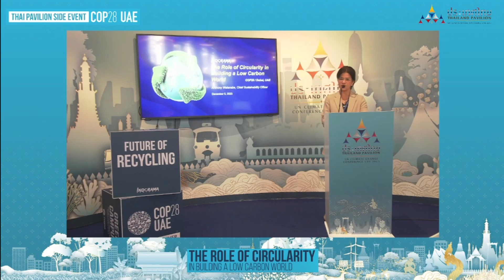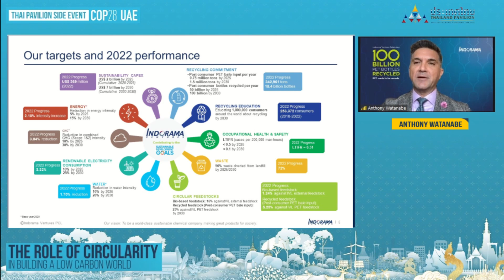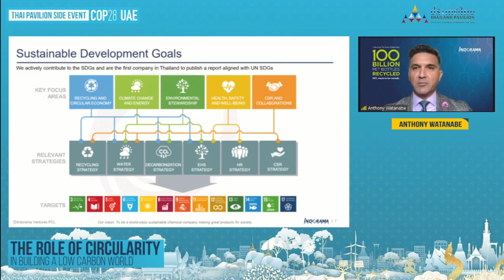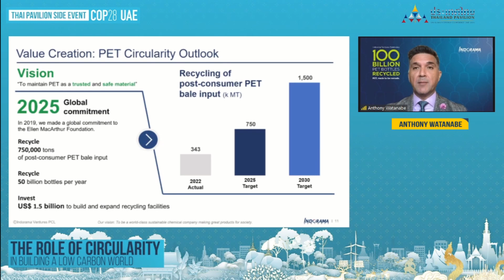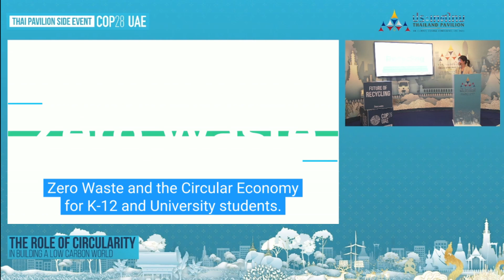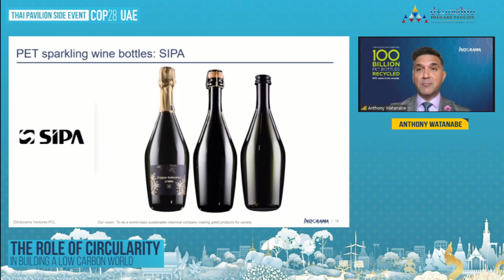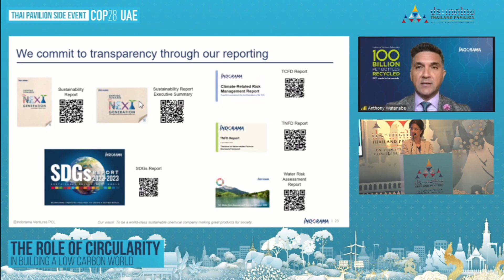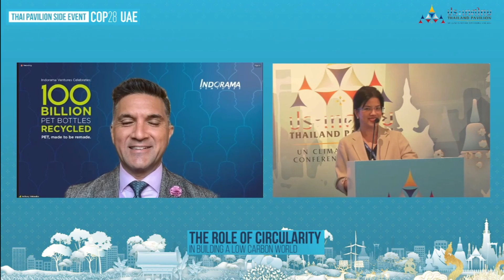THE ROLE OF CIRCULARITY in building a low carbon world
กิจกรรมคู่ขนาน (Side Event) ภายใต้แนวคิด “Climate Partnership Determination” ในห้วงการประชุม COP 28 ณ Thailand Pavilion , Expo City เมืองดูไบ สหรัฐอาหรับเอมิเรตส์ ในวันที่ 5 ธันวาคม 2566 ในหัวข้อ  “THE ROLE OF CIRCULARITY in building a low carbon world"